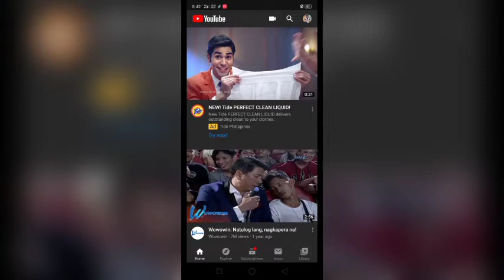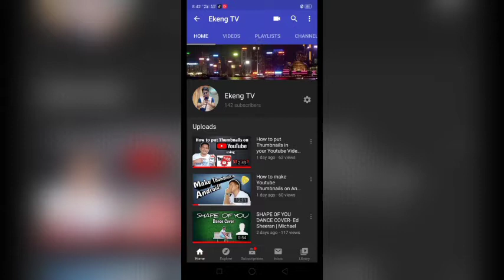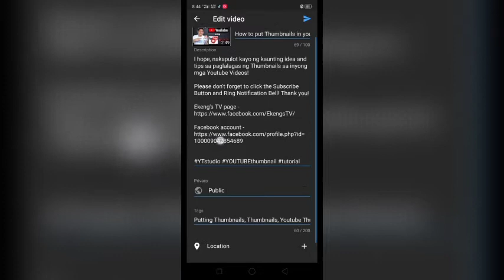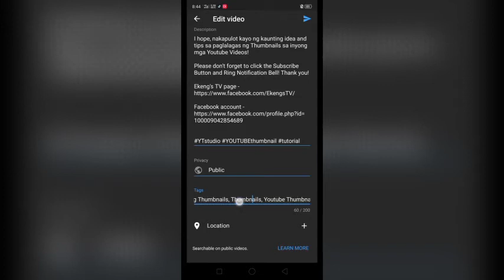How to Edit Tags on Youtube Videos | TUTORIAL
In this video you can watch how to edit the tag of your youtube videos! Hope you got some knowledge!